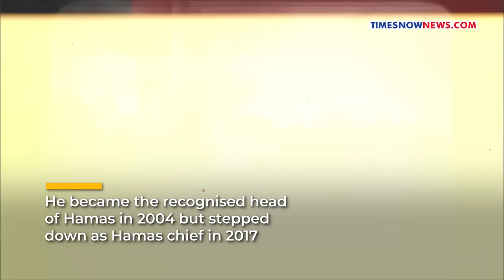Ex-Hamas Chief Attends Kerala 'Solidarity Rally' Virtually | Outrage As Video Goes Viral | BJP Fumes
A leader of the Hamas terrorist group, that attacked Israel on October 7, participated virtually at a rally organised by Solidarity Youth Movement in Kerala's Malappuram. The virtual address at the rally was condemned by Bharatiya Janata Party (BJP) State president K Surendran, who questioned the Kerala Police and also sought action against his participation. Watch this video for more information.